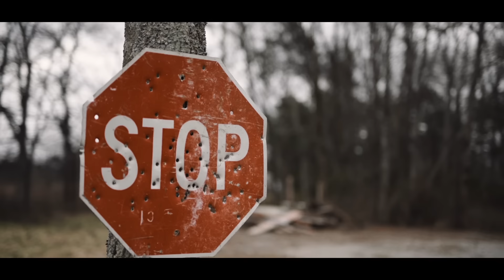Easton Corbin - Somebody's Gotta Be Country (Official Music Video)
Listen to Easton’s brand new single “Somebody's Gotta Be Country”